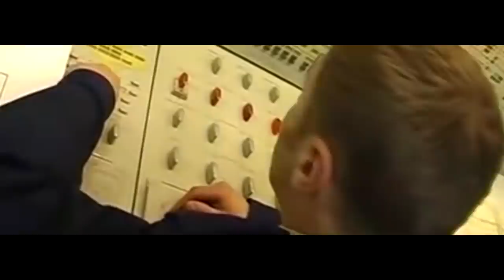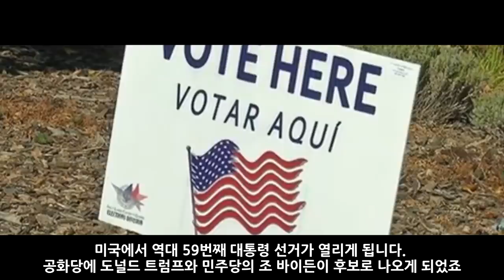제3차세계대전 리메이크 가상 시나리오 1부_[센서 스튜디오]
[ BGM ]
인트로 BGM : Vexento - Masked Raver
아웃트로 BGM : Jim Yosef - Link
영상 내 BGM : For You  King,The Last Whisper,Warrior women